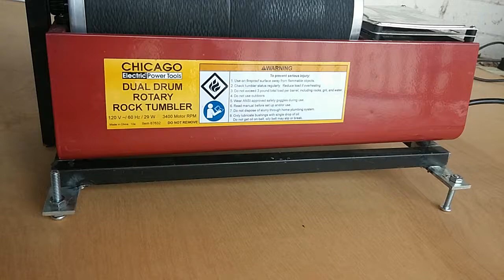Harbor Freight rock tumbler- Super Frame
Design and building a "Super Frame" to make a cheap Harbor Freight rock tumbler run cool and last. After reading the reviews and comparing prices of the Harbor Freight rock tumbler and the Thumler's - I decided to build something that would make the HF $50 6lbs tumbler last! My on going page for this project is